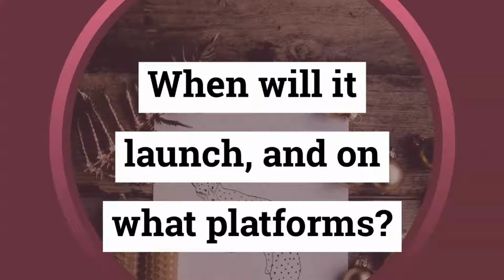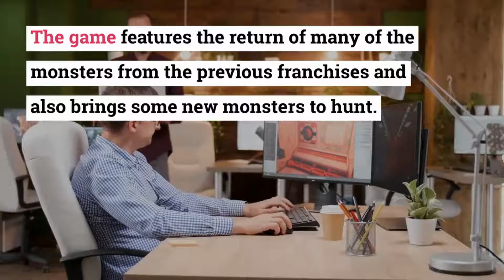Monster Hunter Rise Release Date, Gameplay & Every Update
Monster Hunter Rise is an upcoming action RPG video game, the next part of the Monster Hunter series. The game is the successor of Monster Hunter: World, which Nintendo announced in this year’s Nintendo Direct Mini: Partner Showcase. The game announced with other surprising announcements like Disgaea 6: Defiance of Destiny and Fitness Boxing 2.